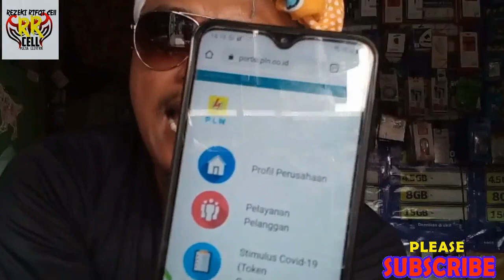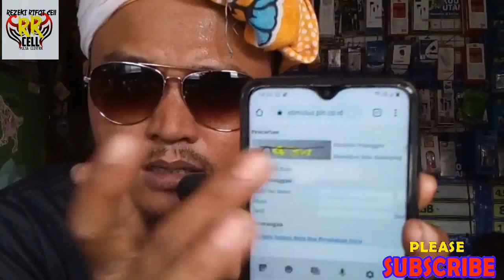BANYAK YANG BELUM TAU CARA MENDAPATKAN TOKEN LISTRIK GRATIS DARI PEMERINTAH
pln gratis
listrik gratis

TERIMA KASIH

VISIT ME